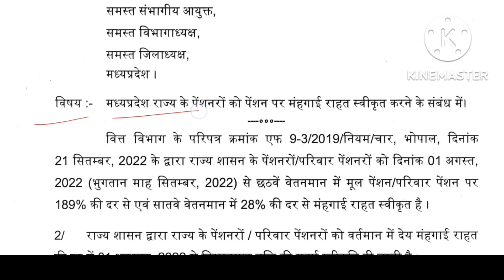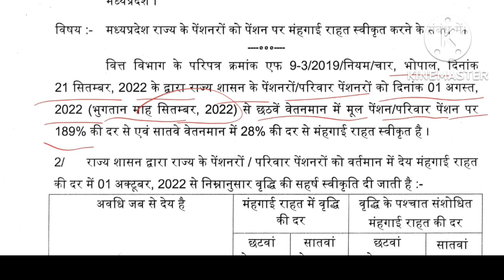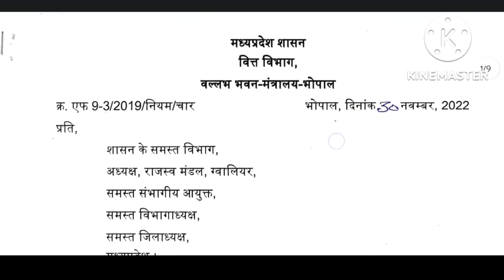आज मप्र वित्तविभाग ने महंगाई राहत DR वृद्धि का आदेश जारी किया ! DR में 5% व 12% की वृद्धि हुई